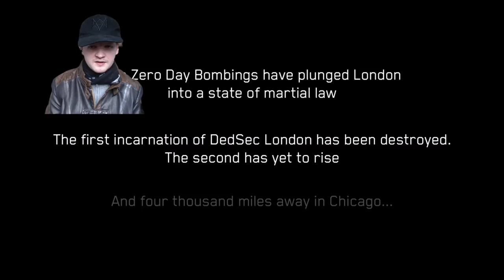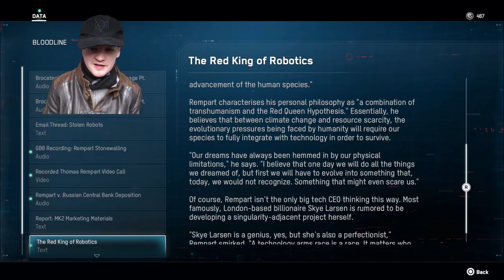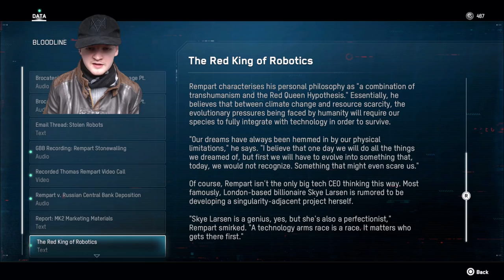Aiden Pearce Is Back!, This DLC Is Epic- Watch Dogs Legion Bloodlines Part 1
Part 1 of my playthrough of Watch Dogs Legion Bloodlines. On this part Aiden travels to London for a fixer job that goes bad.